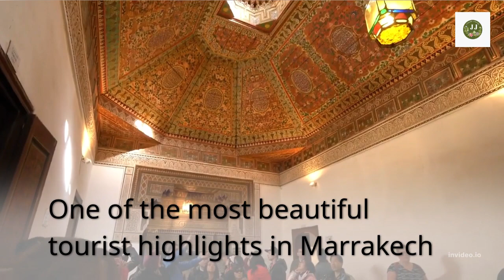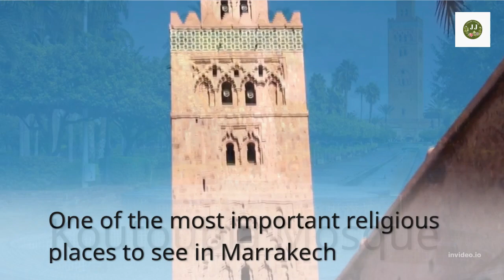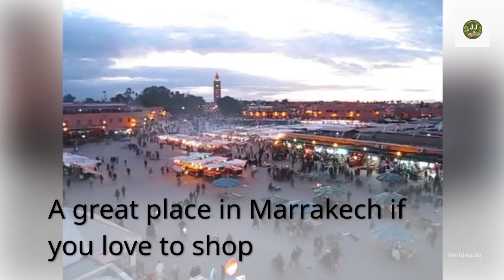Best Places to visit in Marrakech - Part 1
Marrakech is one of the most famous and best-known cities in Morocco.
it is impossible to get bored in Marrakech there are really many things to do and places to visit.
I leave you here some sites and i will upload more videos of what to do in Marrakech, where to eat, accommodation ...